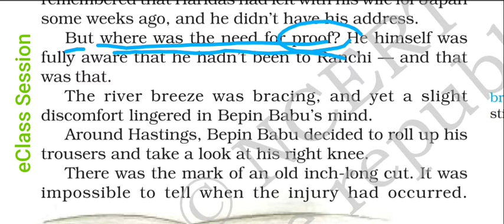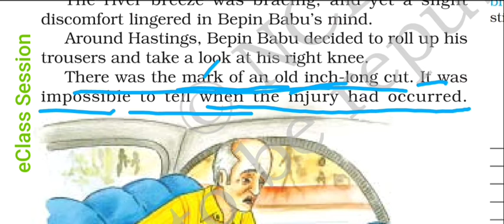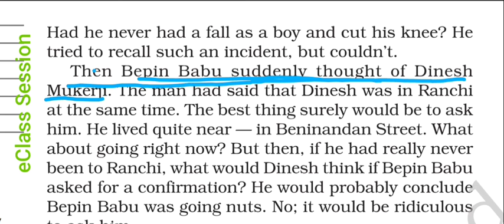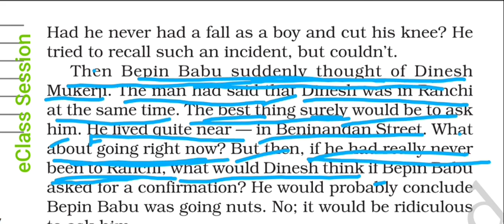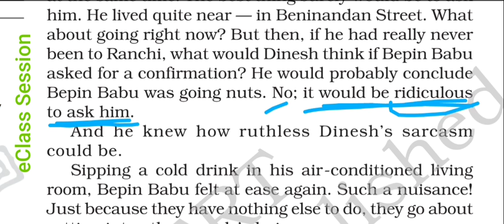Ch 4.6 Bepin Chaudhury's Lapse of Memory || Satyajit Ray Class-8 NCERT Hindi translation || Honeydew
Bepin Chaudhury's Lapse of Memory || Satyajit Ray Class-8 NCERT Hindi translation || Honeydew